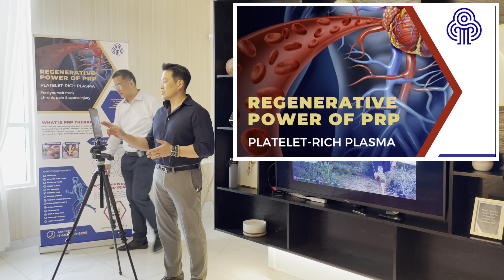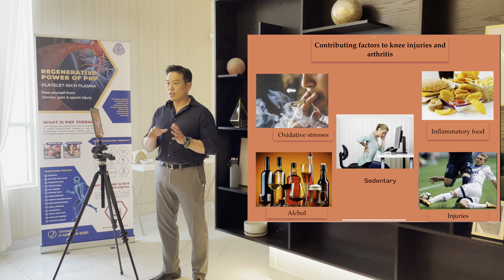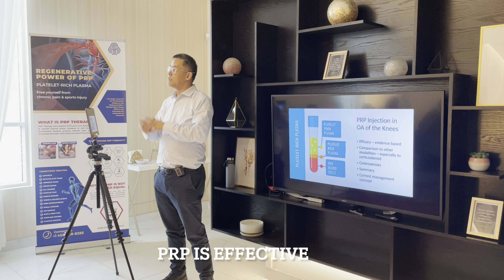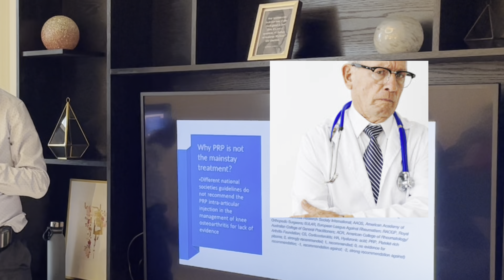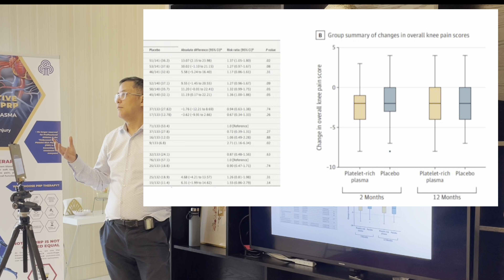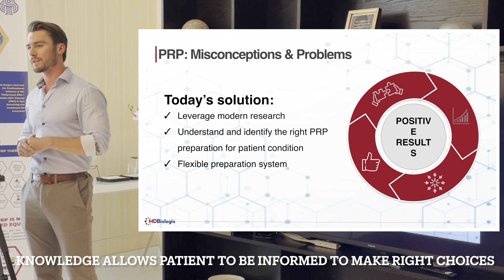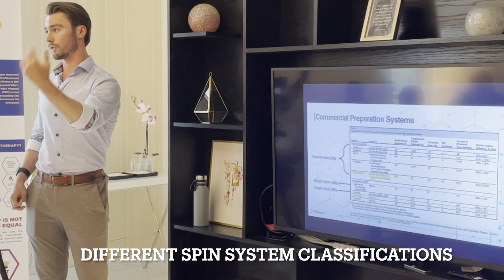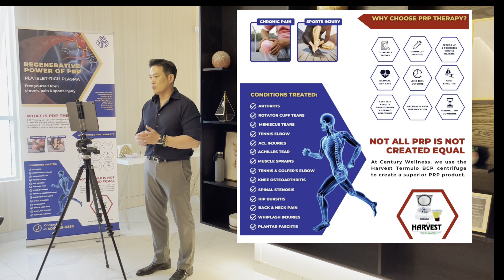Platelet Rich Plasma therapy explanation by Century Wellness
We had a very informative presentation on PRP by Dr. Jimmy KWOK M.D., Dr. Michael Yoon D.C. and Mr. Connor Downs from Harvest Systems explaining different types of PRP systems, researches and evidence supporting   regenerative PRP treatments achieved at Century Wellness.  Many people are in chronic pain and receiving treatments such as medications and cortisone injection that could cause more harm and irreversible damaging effects to the joints and cartilages.  Therefore people are looking into effective regenerative treatment such as PRP but can be complicated for people to know the differences among many forms of PRP systems and their efficacy of the treatments.  Century Wellness takes pride in helping to educate the public of PRP system and to share unbiased information that can help the public achieve successes in selection and administration of high quality PRP treatments.